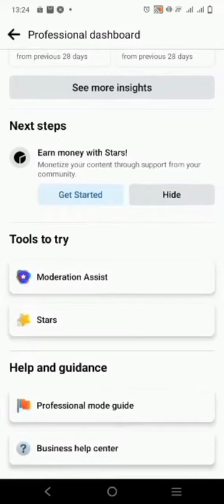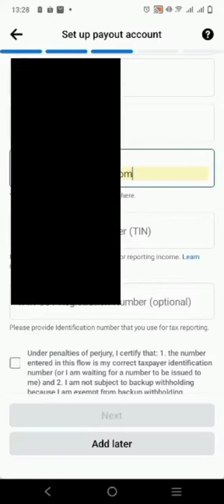FACEBOOK REELS MONETIZATION in your (PERSONAL FB ACCOUNT)❤️